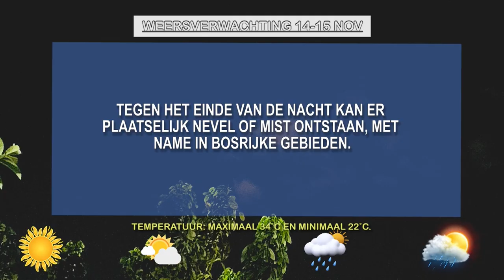14 11 2024 WEERSVERWACHTINGEN 14 TOT 15 NOV'24